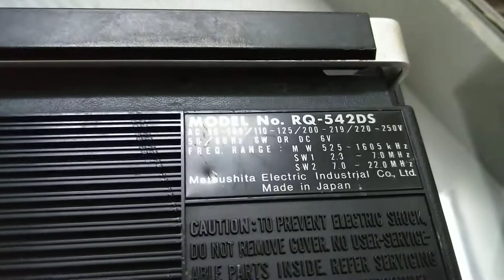راديو ومسجل من زمن الطيبين National Panasonic 543 ناشيونال باناسونيك ٥٤٣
يشرفني ابداء ارائكم وملاحظاتكم على تصويري وصوتي لكي احسّن من تصويري مستقبلاً
وجزاكم الله خيراً واسعدكم الله في الدنيا والآخرة

تجربة راديو قديم شبه جديد مخزن من زمن الطيبين
ناشيونال باناسونيك 543